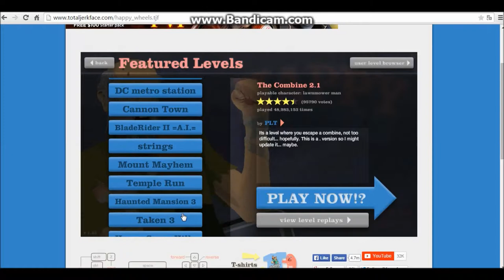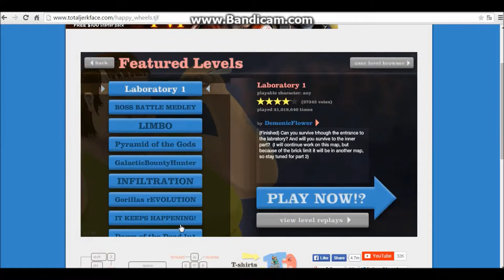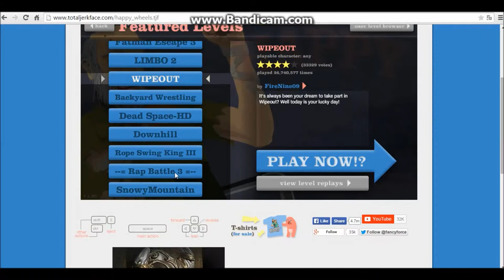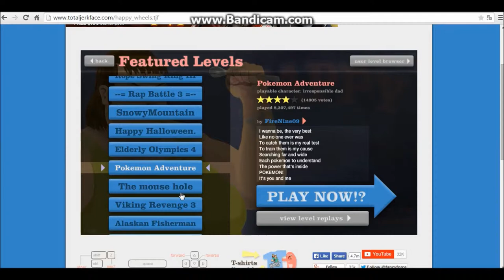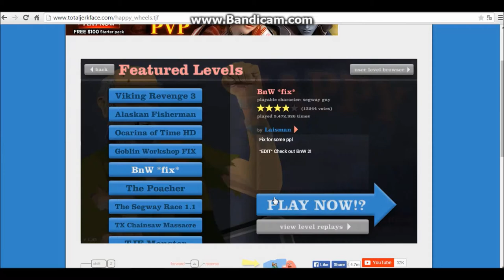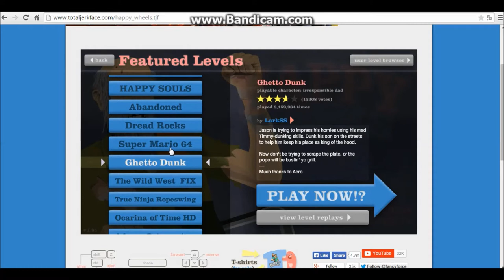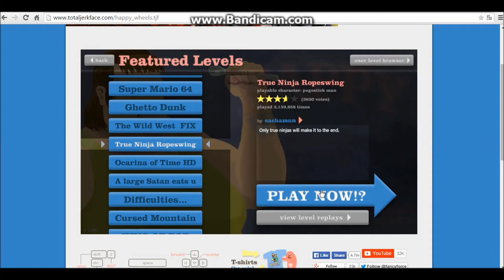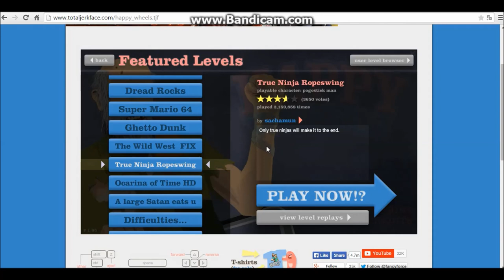Happy Wheels Bölüm 6 İmdat Sapık Maymun Bize Dayıyor :D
Happy Wheels serimiz 10 bölüm sonra final yapsın mı ?
Size soruyorum :)